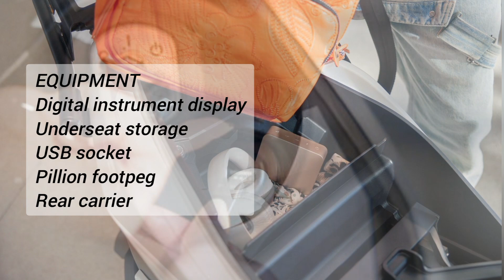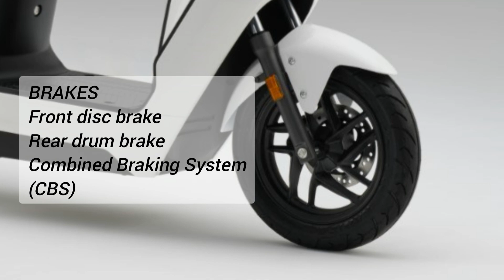Honda EM1 e: Launched! Tingnan ang Bagong Electric Scooter ng Honda | Emong's Journals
PRICE, COLORS, SPECS, FEATURES
Ang 50cc equivalent na Honda EM1 e: electric scooter, ay opisyal nang inilunsad ng Japanese manufacturer. Nakalaan para sa mga new generation riders, darating ito sa huling bahagi ng taong 2023.

Ang EM1 e: ay nilagyan ng isang swappable na Honda Mobile Power Pack e:, na naghahatid ng tunay na convenience, saya, at emission-free na urban transport. Isang in-wheel na de kuryenteng motor ang nagbibigay ng drive; may usable range na 41.3 kilometers at may top speed na 45 kph. Kasama sa mga standard equipment nito, ay ang digital instrument display, underseat storage space, USB socket, pillion footpeg at rear carrier.